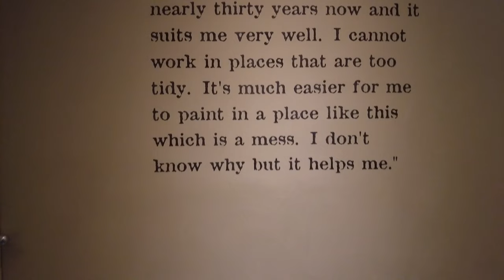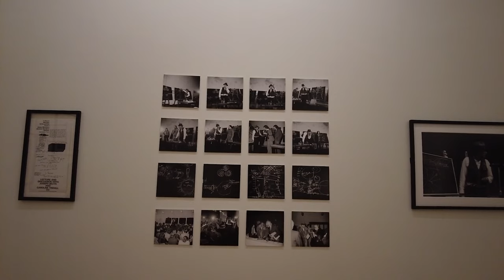The Hugh Lane Gallery Dublin | Ireland | Things to do in Dublin | Dublin Museums | Contemporary Art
The Hugh Lane Gallery is a national gallery of contemporary art housed in the former Dublin Parliament building. The museum is committed to the promotion and support of Irish visual art and the collection includes works by such artists as Jack B. Yeats, Francis Bacon, and Paul Henry.

The Hugh Lane Gallery is one of Dublin’s best-known art galleries. The gallery was founded in 1924 by William J. Walsh and originally focused on the sale of Irish art, but it has since expanded to include a wide range of contemporary European, American and Asian artists.

You’ll find many galleries in Dublin. Some are small, but most of them are large and offer a great variety of art from both local and international artists. The shops may not be as interesting to tourists as the bars, but they have something that no other gallery does: an excellent selection of Irish art.